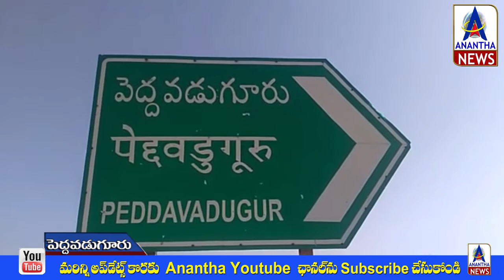ఆంజనేయస్వామి జయంతి ఉత్సవాలకు గ్రామస్తుల పిలుపు | Call for lord Anjaneya Jayanti celebrations